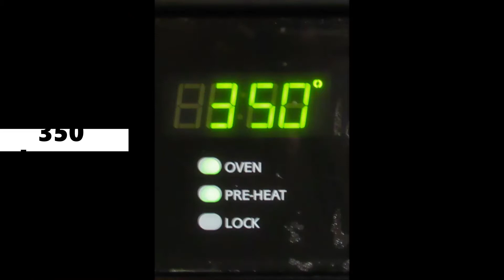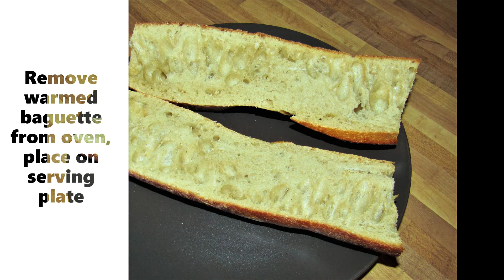Let's Cook Turkey Club Sandwich!